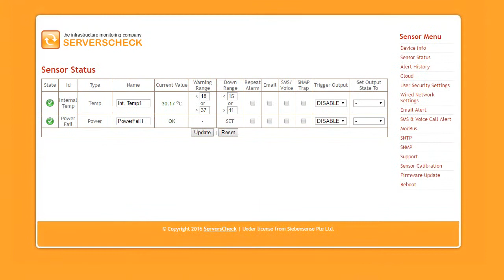InfraSensing How-To Series: Power Failure (PWR-FAIL)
This video shows you how our power failure sensor operates and can detect power failures.

You can find more information, download data sheets, view pricing & order the motion sensor